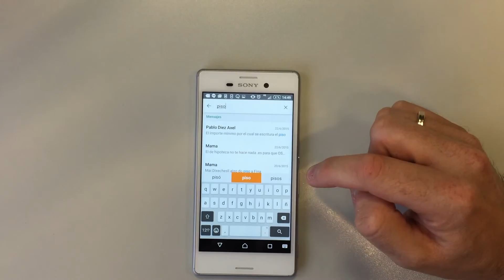WhatsApp en español: cómo hacer una búsqueda en todas las conversaciones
No sólo de estados o llamadas gratis vive WhatsApp. Ahora para que no tengas que perder el tiempo en ir conversación por conversación, WhatsApp para Android te permite llevar a cabo búsquedas en todos tus chats al mismo tiempo. Te contamos cómo funcionas las búsquedas en WhatsApp para Android.